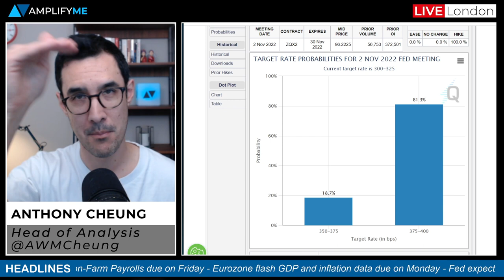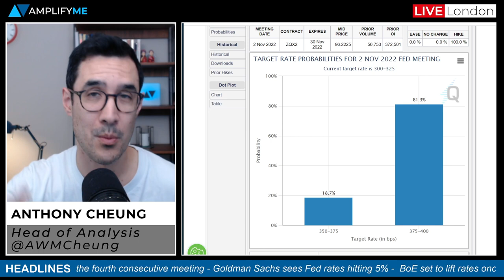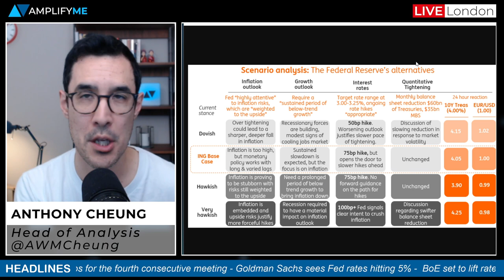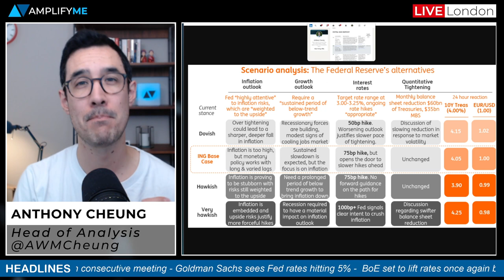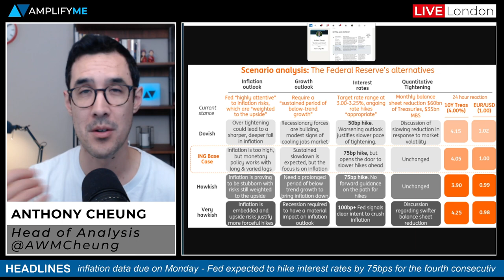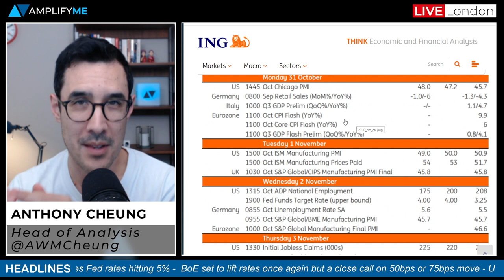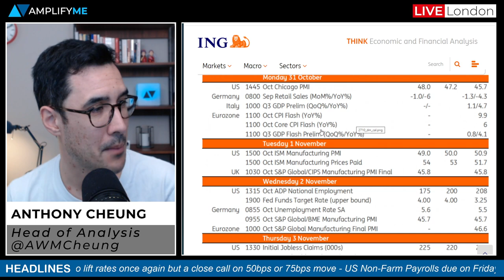FOMC and Bank of England Preview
Chief Content & Culture Officer Anthony Cheung delivers the main need-to-know news for this week in global markets.

- Summary of main events this week (00:00)
- FOMC preview (00:43)
- Goldman Sachs now sees Fed rates at 5% (3:15)
- Bank of England preview (5:08)
- RBA preview (6:11)
- Economic data to watch this week (6:50)
- US earnings (8:30)